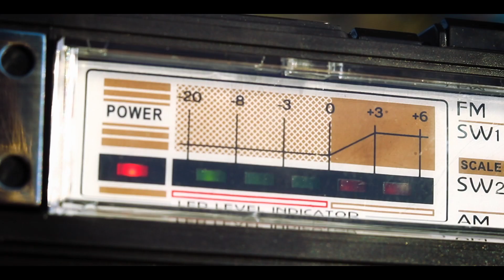LAUNCH VIDEO / BUILT IN NASHVILLE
We initially launched a playlist with the 55 amazing independent musicians on the playlist with one simple goal: get their voices heard, no contracts...no money...just music.

In two weeks, we went from 0 to 420+ Instagram followers, 600+ Spotify playlist likes, & 4000+ video views.

Now, we are continuing our fight to be the strongest advocate for independent musicians in the world. Everyone wants to find the amazing musician from their city and support them. We want to be the first to amplify these incredible talents. Their beautiful art needs to be seen by everyone, and we are here to help.